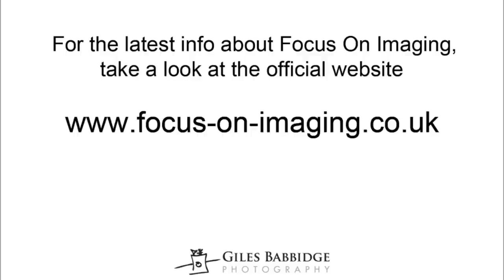Behind The Scenes At A Focus On Imaging Press Advert Photo Shoot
This time lapse video gives you an exclusive look at just what goes into setting up and photographing a press advert for Focus On Imaging - Europe's largest annual imaging show.

Take a look at the full write-up over on The Active Photographer

Take a listen to the podcast recorded live on location, which goes into lots of detail - including technical considerations on the day, working with clients, lighting set-up and more